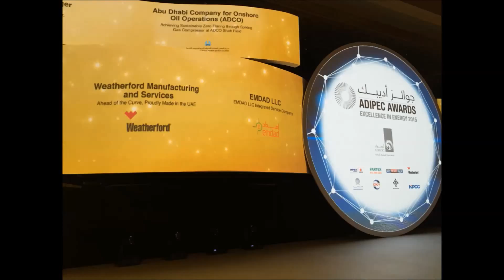ADIPEC AWARD-2015-WEATHERFORD(ADM) BEST INT'L OILFIELD COMPANY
WEATHERFORD(ADM) BEST INTERNATIONAL OILFIELD COMPANY
Best Oil Tools Manufacturing Company in Abu Dhabi -United Arab Emirates